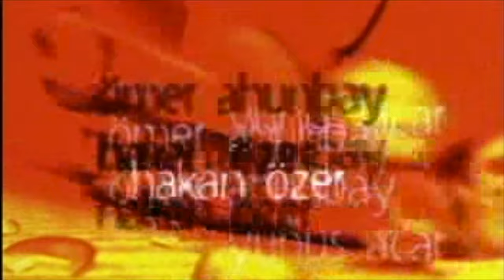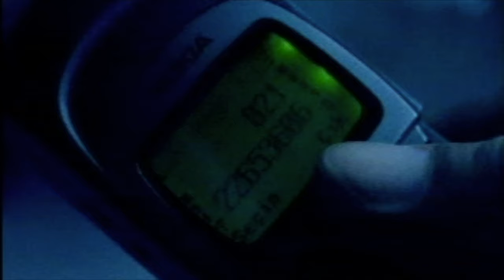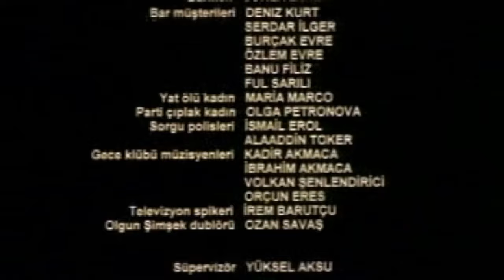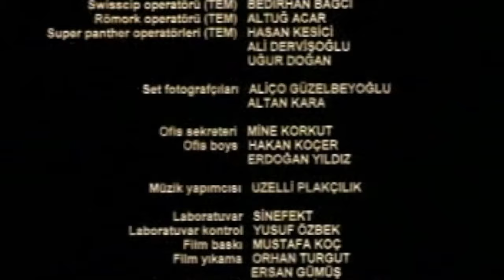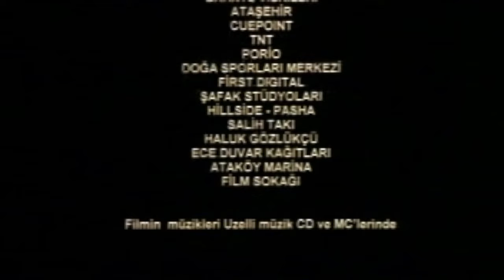Karışık Pizza - Film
"Karışık Pizza" adlı film, bir "pizzacı çocuğun" masum hikayesini anlatıyor. Murat, dışarıdan pek dikkat çekmeyen bir pizza dağıtıcısı olarak görünse de aslında içten ve sevimli bir çocuktur. En büyük hayali, kendisini yenilmez bir kahraman olarak gördüğü alternatif bir gerçeklikte yaşamaktır. Ancak hayat, onun bu hayal dünyasını sınamak için fırsat kollamaktadır. Bir gün teslimat için gittiği bir evde, kapıyı açan Emel adlı kadınla karşılaşır. Emel'in görünümü, Murat'ın daha önce karşılaştığı en güzel kadındır. Emel, parayı ödemek için Murat'ı içeri davet eder ve planı işlemeye başlar. Murat, gelecekten habersiz bir şekilde içeri adım atar ve bir anda kendini silah tehdidi altında sandalyeye bağlı olarak bulur. Şimdi, yenilmez kahraman olarak ne yapacağını düşünmek zorundadır. Çünkü bu, sadece başlangıçtır.

Yönetmen: Umur Turagay
Senarist: Tamer Baran, Uygar Şirin
Oyuncular: Cem Özer, Meltem Cumbul, Ali Sürmeli, Olgun Şimşek